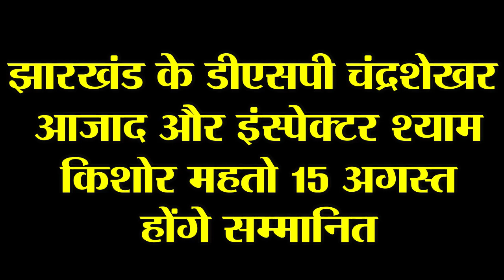झारखंड के डीएसपी चंद्रशेखर आजाद और इंस्पेक्टर श्याम किशोर महतो 15 अगस्त होंगे सम्मानित